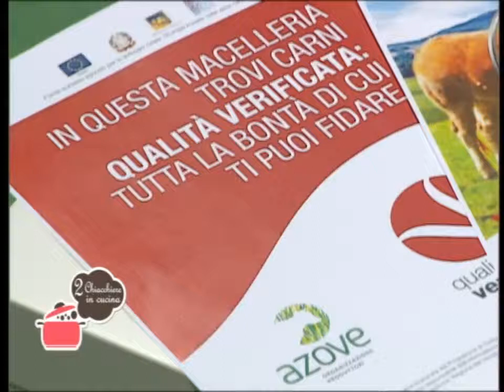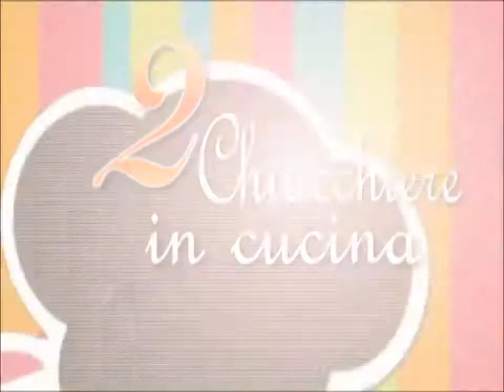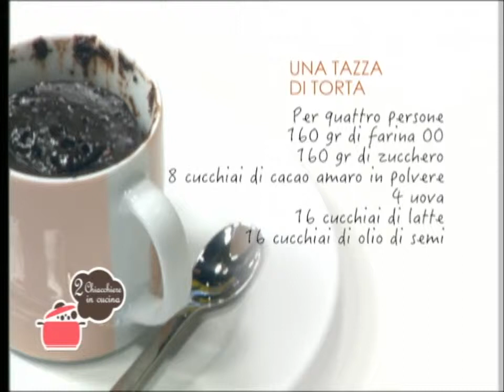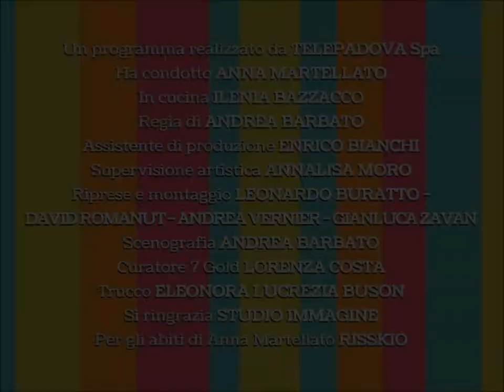2 Chiacchiere in Cucina - 33 - Riccardo Cis - Tortino di radicchio - Tazza di torta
Ricette: Tortino di radicchio e una tazza di torta